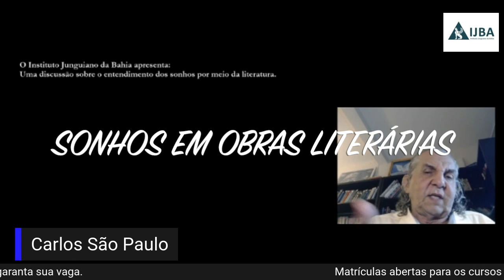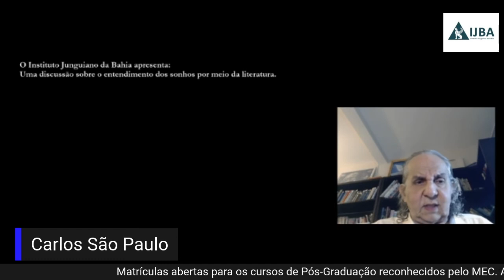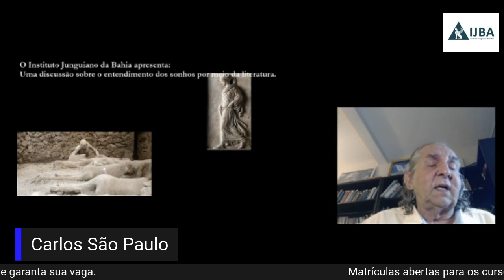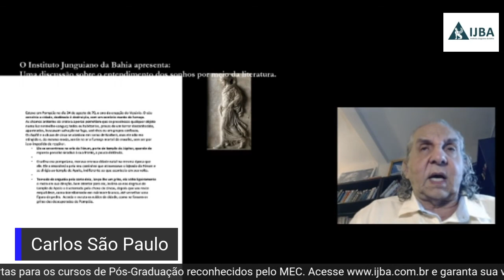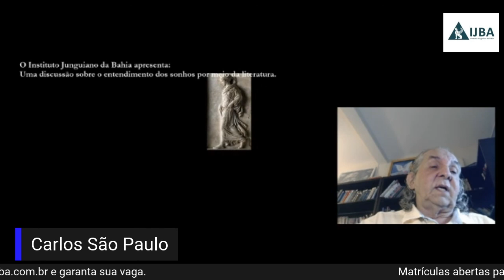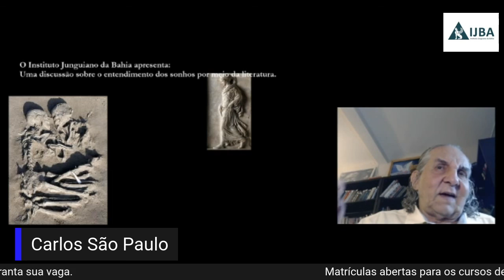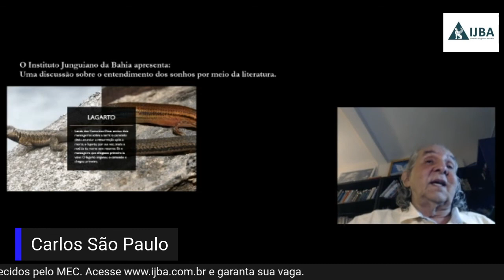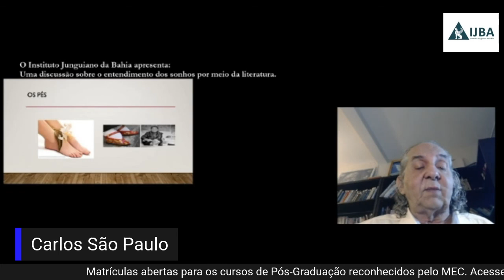Uma discussão sobre o entendimento dos sonhos por meio da literatura - Gradiva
Carlos São Paulo, Diretor-fundador do Instituto Junguiano da Bahia fala sobre a impotância da literatura na prática da Psicoterapia e analisa a obra Gradiva, de Wilhelm Jensen.